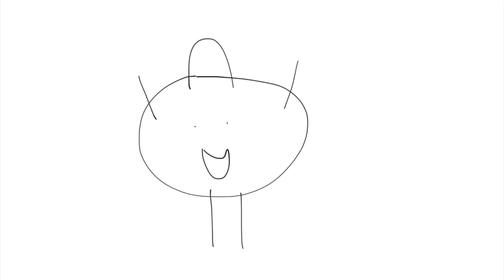Junior drops SWAT’s and Gets Grounded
Junior was on top of the building at Camino Del Rio W, and he tries to check the cars at the free way, and then, the SWAT’s came here to fight Junior, and Junior drops SWAT’s on top of the building, later, the police came here because Junior was in big trouble, and he flys home, so he got grounded and trouble.